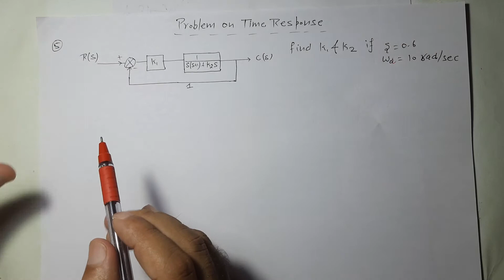Lec-32 Problems Based on Second Order system Part 3 | Control System | R K Classes | Hindi + Eng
In this video i have explained solved problems on second order system .